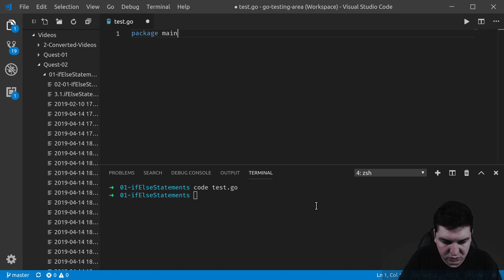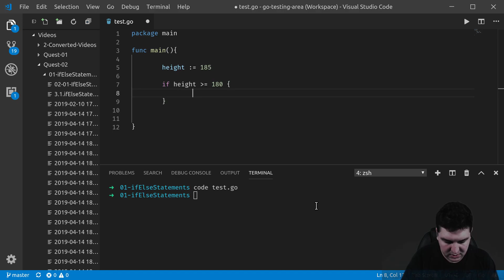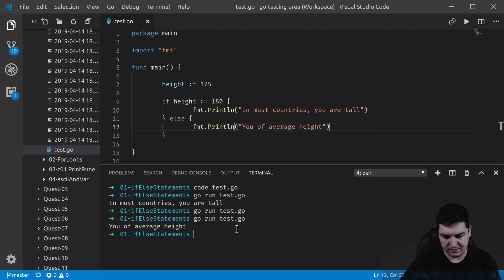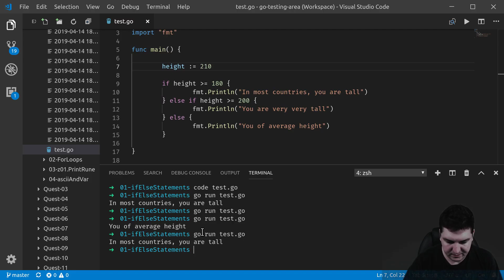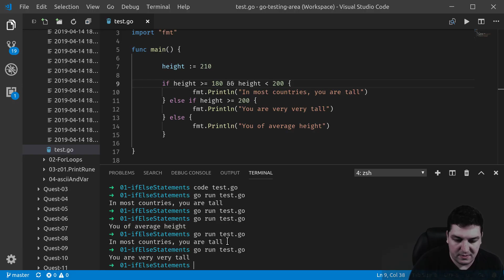02-01-If and Else Statements in Go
This video is a small example on how to write a program in Go with if and else and else if statements.